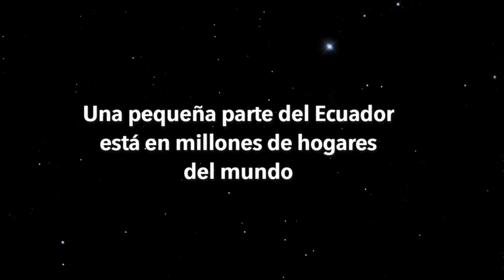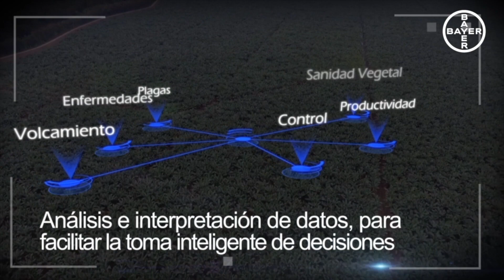UnaVidaMejor es transformar la agricultura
SmartAGRO

Es un programa que a través de la ciencia y la tecnología entrega al productor de banano un servicio de monitoreo y seguimiento de la sanidad de sus cultivos para mejorar la productividad.